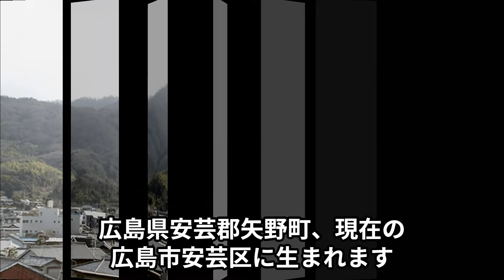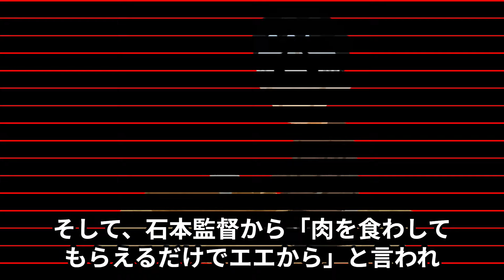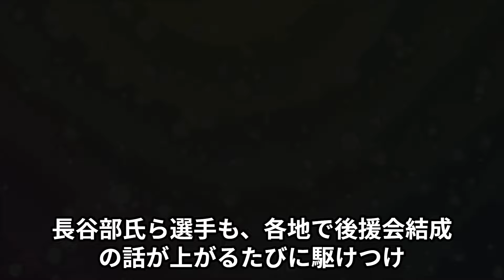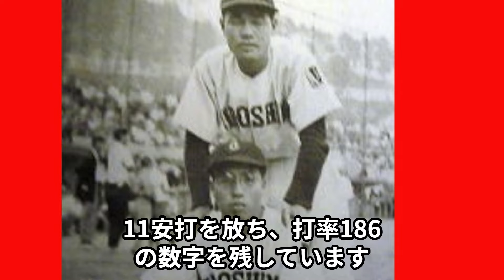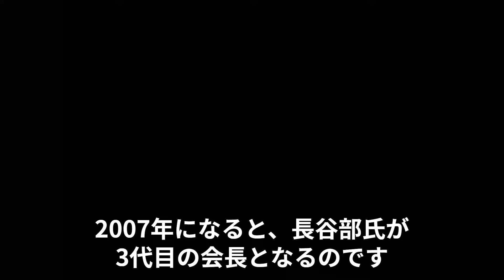【長谷部稔氏の半生】球団創設1年目のメンバーで、選手ながら歌を披露するほか、サイン入り鉛筆を販売するなどして球団を救済、引退後は、カープ3代目ＯＢ会会長。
栄えある球団創設1年目のメンバーで、選手としては目立った成績を残せなかったものの、資金難の球団を救うため、後援会結成の話が上がると、歌を披露するほか、オフには繁華街でサイン入り鉛筆を販売、また、現役引退後は、カープ3代目ＯＢ会会長を務めるほか、地域との交流を図るなど、精力的な活動を続ける長谷部稔氏。

このチャンネルでは、カープレジェンドに焦点を充て、その生き様等を掘り下げる内容となっています。